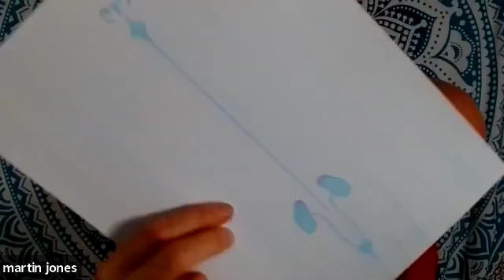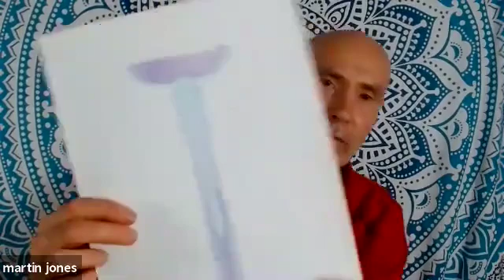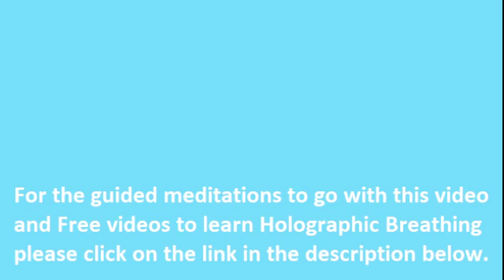Healing the kidneys, adrenals, cranial fluids and ventricles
I show how to heal the kidneys, adrenals, bladder, and vagina/penis. I also show how this whole area connects to the cranial fluids and ventricles of the brain. For free videos to learn holographic breathing and guided meditations to go with this video click on these links -
Free webinars and videos to learn holographic breathing the guided meditations from this video